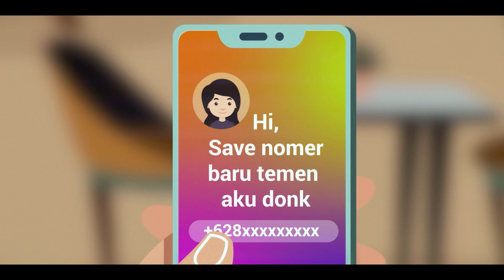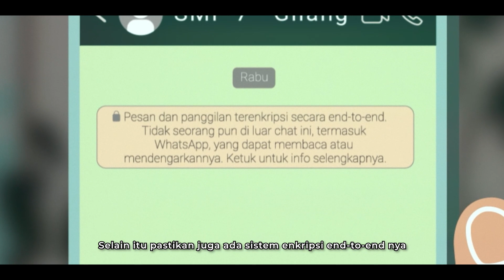Mau share informasi pribadi? Pilih aplikasi yang tepat!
Hai, teman-teman. Pernah ga sih teman-teman sharing informasi pribadi ke platform yang semua orang bisa lihat dan lupa memikirkan keselamatan teman-teman? sebaiknya di platform apa sih Kita bagaikan informasi pribadi? Dan apa sih yang perlu kita ingat saat mau membagikannya?

Yuk, simak video dari @ecpat_indonesia, WhatsApp, @kemenpppa, dan @ditjenaptika di atas! Karena kami ingin kamu tetap aman saat membagikan Informasi pribadi.